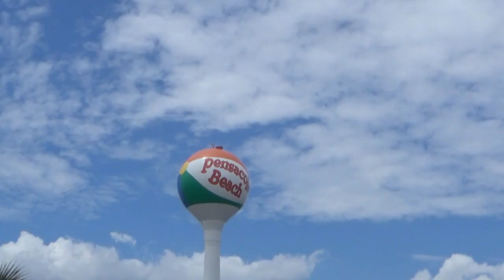BLUES BFAST AND BEACH SHOW 2023 0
BLUES BFAST AND BEACH SHOW 2023 PENSACOLA BEACH FLL